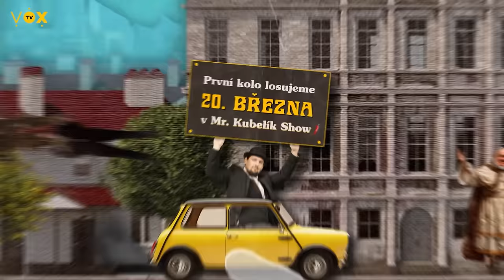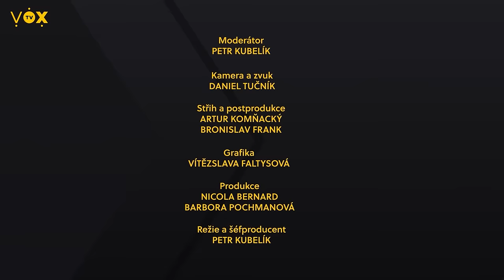Od slávy k pádu: Martin Kocián otevřeně o divokých letech a životu bez Lunetic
Nový díl Mr. Kubelík show – té nejpálivější talkshow, jakou český internet nabízí. Tentokrát trpěl zpěvák, rapper, DJ a legenda nejen 90. let – Martin Kocián! Bylo mu líto odchodu ze skupiny Lunetic? Jak by jejich éru popsal mladé generaci? O divokém party období, třídních důtkách a mnohem více. Extrémní utrpení pokračuje!

00:00 Úvod
03:16 LEVEL 1
07:11 LEVEL 2
13:12 LEVEL 3
24:22 LEVEL 4
29:48 LEVEL 5
36:25 LEVEL 6
45:30 ZACHYHO KOLO HRŮZY

MR. KUBELÍK